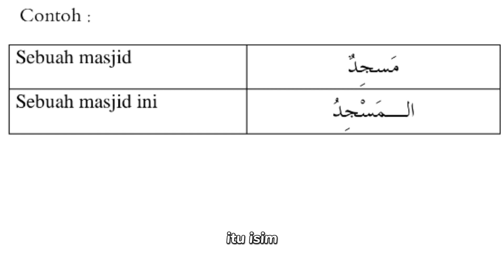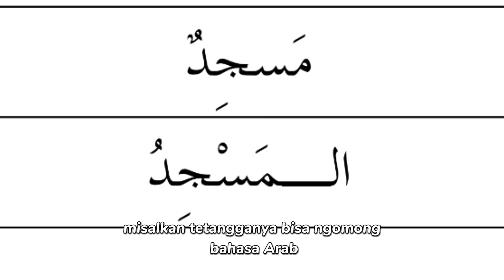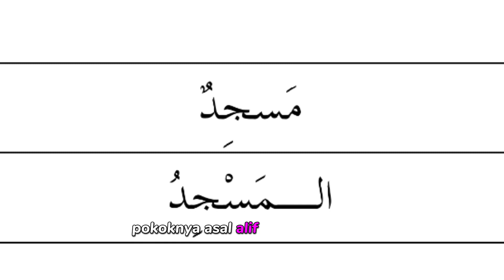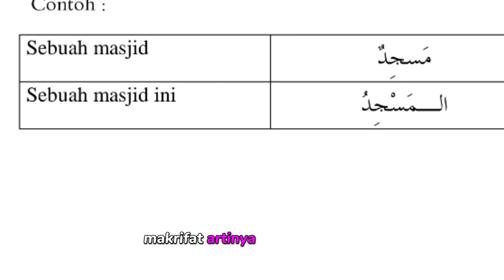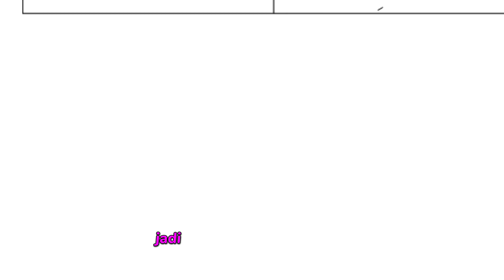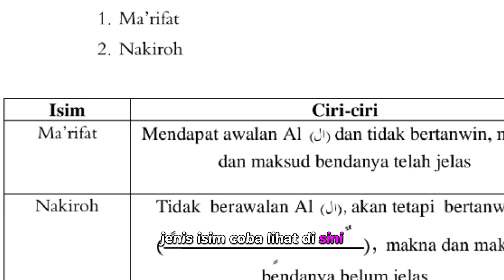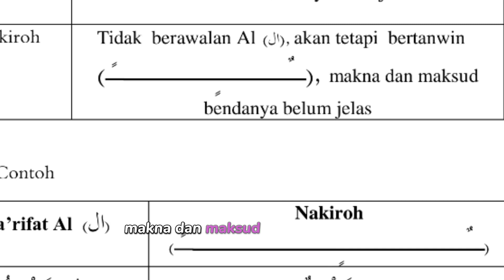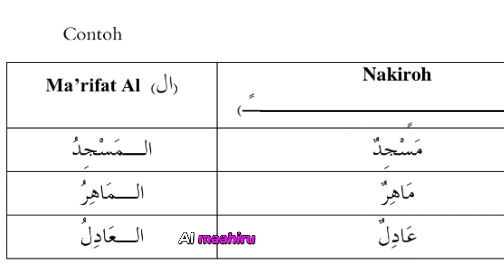Ciri-ciri dan Jenis-jenis Isim